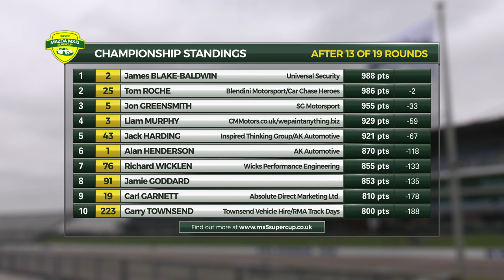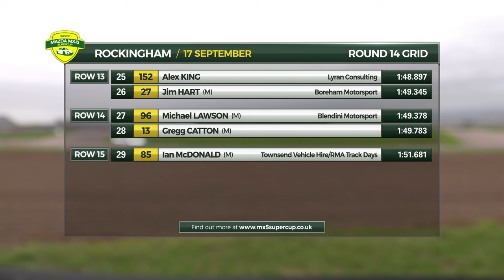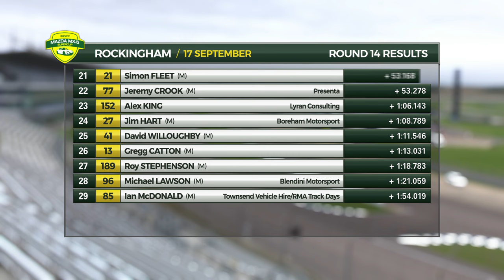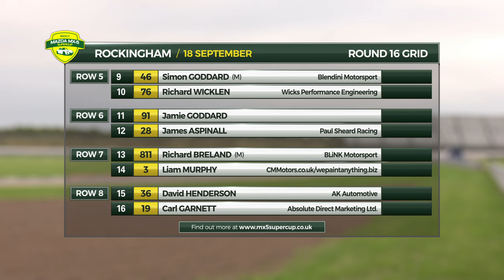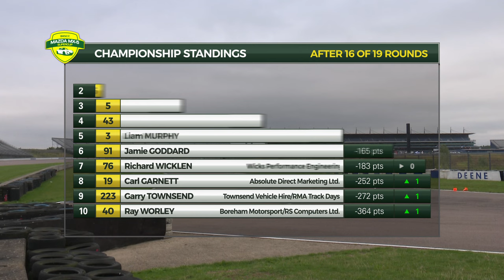2016 BRSCC Mazda MX-5 SuperCup - Rockingham Rnd 14, 15 & 16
Full coverage of Rounds 14, 15 & 16 of the 2016 BRSCC Mazda MX-5 SuperCup, which took place on the Rockingham International Super Sports Car Long circuit in Corby, Northamptonshire on September 17/18 2016.

MX-5 SuperCup Twitter - @MX5SuperCup